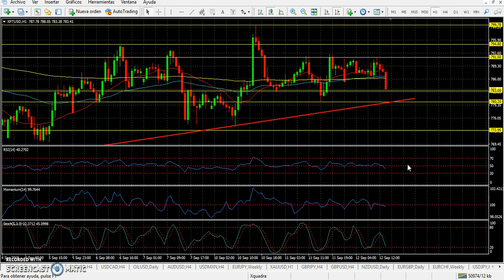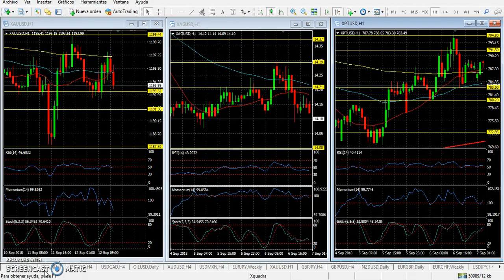Análisis Técnico Metales Miércoles 12 de septiembre de 2018